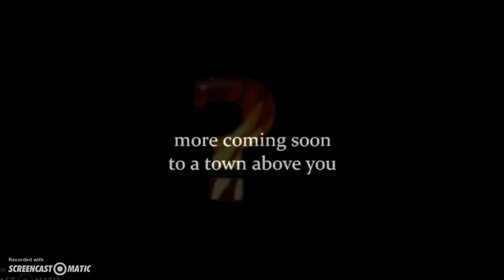Must see!! TR-3B? A Black Flying Triangle Sighting at the Moon?!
TR-3B Black Flying Triangle Sighting at the Moon?! a very interesting object i may have captured with my new camera! i was going through my new footage i have got from my back garden! its from the 18th july 2016!!
Sold some junk,.. at a boot fair!,...and got my self a new Camera! more zoom on this one more than my last one! all the best to my subs! There will be some interesting videos soon! .
Liemeewatcher READ DESCRIPTION PLEASE!,..,.Mmmmmm,...i didn't want to have to ask but I've tried to monetise my channel,.. but they said it cant be done?, (like,. i have had 3 computers,.,. i am on my 4th camera phones etc etc etc!) well there are lots of channels like mine!,. lots and lots!,.. that have been monetised,... so,. i don't know!,.. what there issue is,,. i just want to get some revenue back for hours of work,.(equipment!) i put in to liemeewatchers Moon, work,. and UFO finds!¬ PLEASE ANY THING WILL HELP! ,. So,. i can get some new equipment/,. ( telescope to add to my camera,... to get better film, ) to bring bigger and better videos So liemeewatcher,. needs help, Please help,.?! every little helps... anything you can afford :) all the best to you all!! link below! thanks! liemeewatcher,.